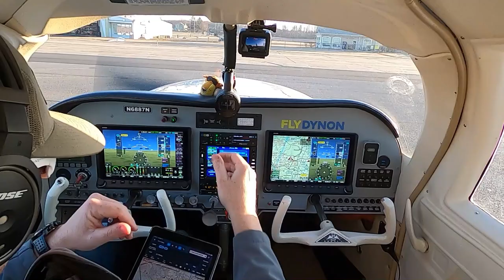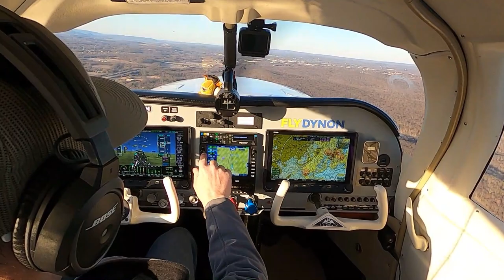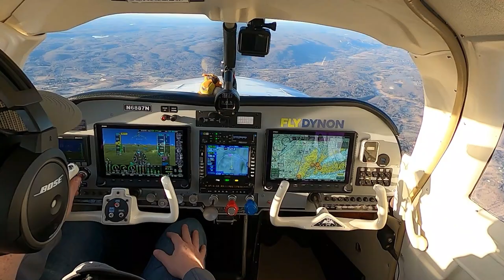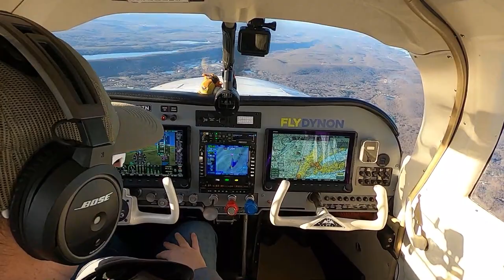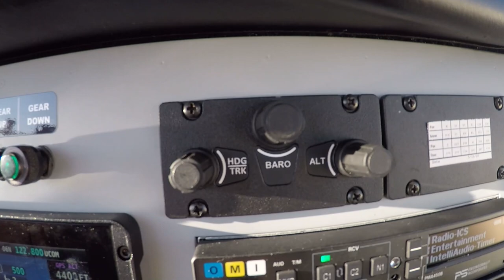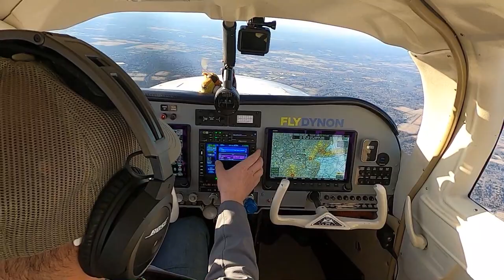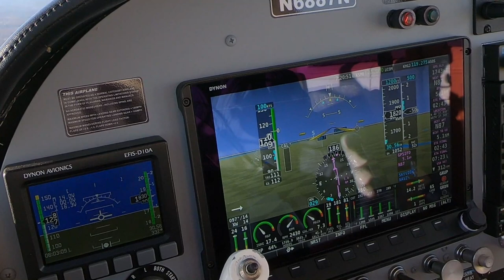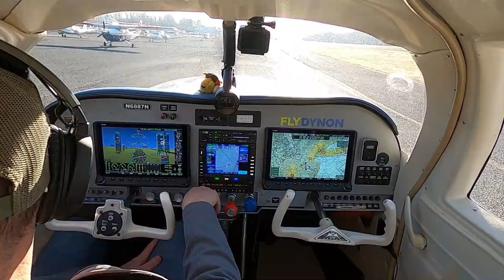Mooney Fun! | Formation Flight to Trenton Robbinsville (N87) | Dynon SkyView HDX | N6887N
I flew down to N87 with another Mooney Pilot in formation. There is nothing like 2 Mooney's flying together. What great planes! Talked a little about Dynon's Autopilot. **Reminder** June 12th from 11a-3p is our fly-in. Come join the fun!  Thanks for Flying Along!